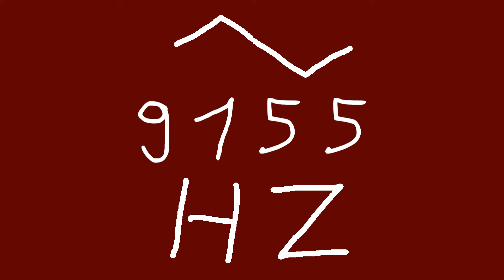9155 hz triangle